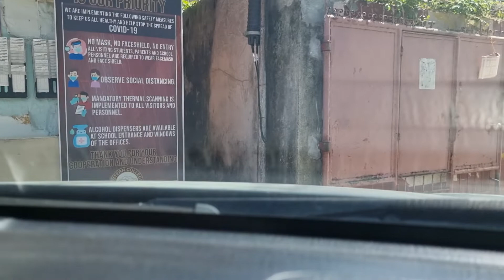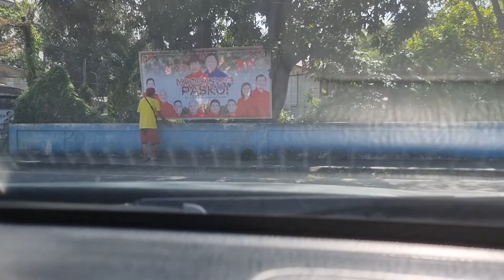Naic trip 11822 1050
nag enroll ng graduate school